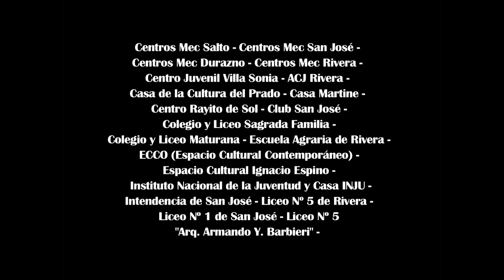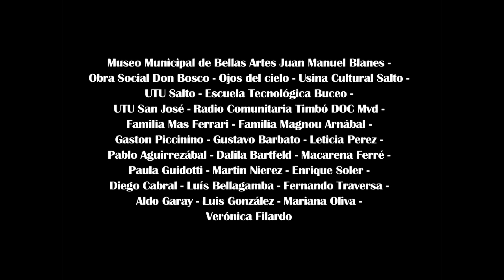Natalí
Rueda díalogo audiovisual & Cinekdoque presentan:
PRIMERA PERSONA - retratos adolescentes
9 capítulos / 24'
Uruguay, 2013

Director: Federico Veiroj
Director capítulos de Malena, Antonio, Facundo: Pablo Abdala
Productor: Francisco Magnou
Fotografía: Pablo Abdala
Sonido: Rodrigo Ortiz
Montaje: Eulalie Korenfeld
Web content: Guillermo Madeiro
Web manager: Paula Souza
Diseño página web: Guzmán Iglesias